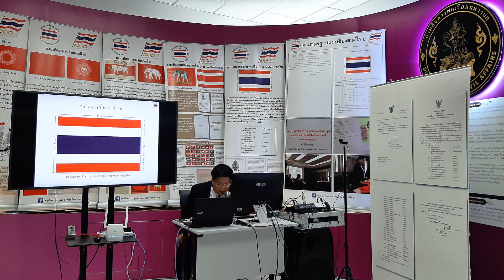รวมภาพการให้ความรู้เรื่องธงชาติไทย ณ โรงเรียนกิจการพลเรือน กรมกิจการพลเรือนทหารบก กรมยุทธศึกษาทหารบก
- ภาพนิ่ง "เบื้องหน้า" และ "เบื้องหลัง" การบรรยายให้ความรู้เกี่ยวกับธงชาติไทย ทั้งประวัติความเป็นมา กฎ ระเบียน วิธีการใช้ การชัก การประดับ การแสดงความเคารพ และบทลงโทษเกี่ยวกับธงชาติไทย ณ โรงเรียนกิจการพลเรือน กรมกิจการพลเรือนทหารบก กรมยุทธศึกษาทหารบก เมื่อวันที่ 31 มีนาคม 2565

- โดยทางผู้จัดการเตรียมหลักสูตรการสอน ไม่อนุญาตให้มีการเข้านั่งฟังแบบ On site โดยให้ย้ายไปฟังแบบ Online อีกห้อง คือเรียน Online พร้อมๆ กับหน่วยต่างๆ ทั่วประเทศครับ  ผมจึงอยู่คนเดียวในห้อง เลยถอดแมสก์ได้ ไม่งั้นแย่แน่ เพราะหายใจไม่ทันครับ